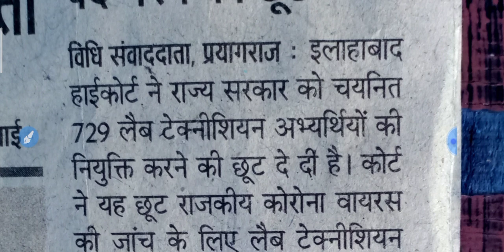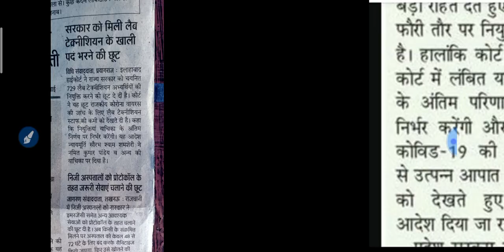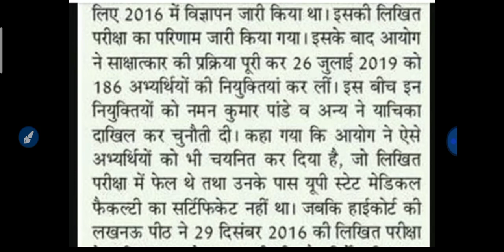Upsssc Latest News/upsssc joining update/upsssc latest update today/जोइनिंग को लेकर हाईकोर्ट के आदेश